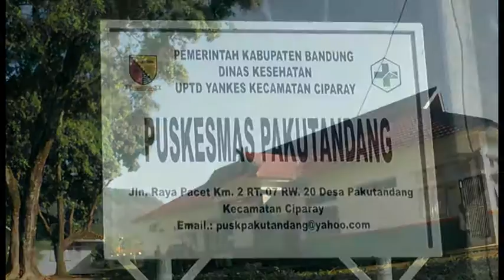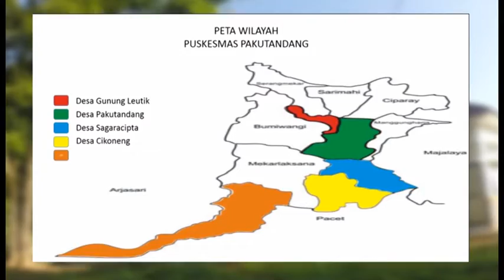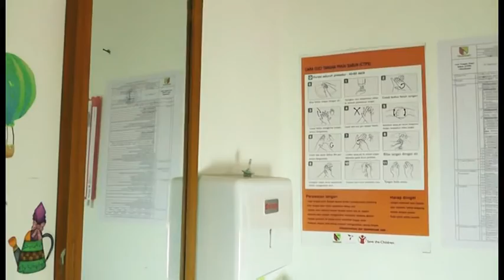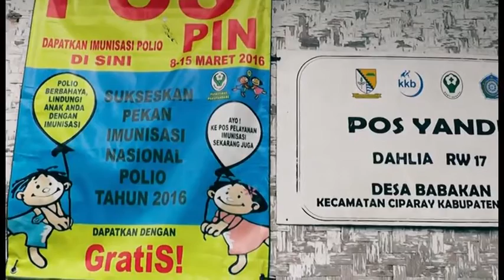Puskesmas Pakutandang Dinkes Kabupaten Bandung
Puskesmas Pakutandang Kabupaten Bandung